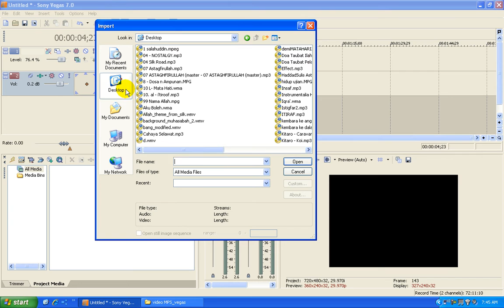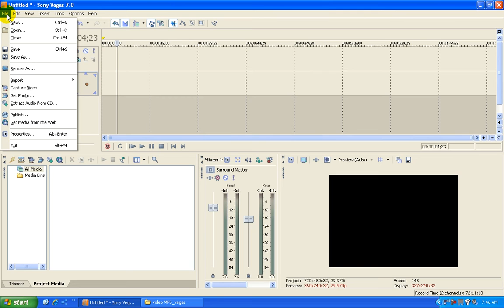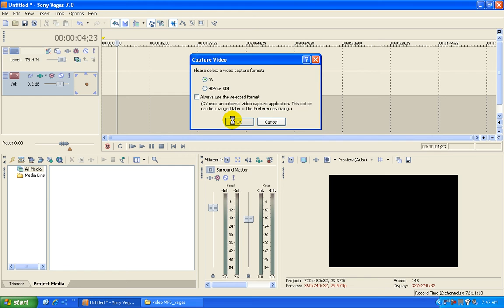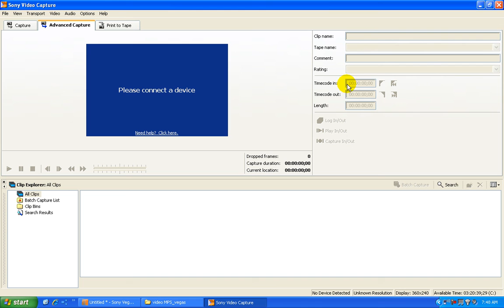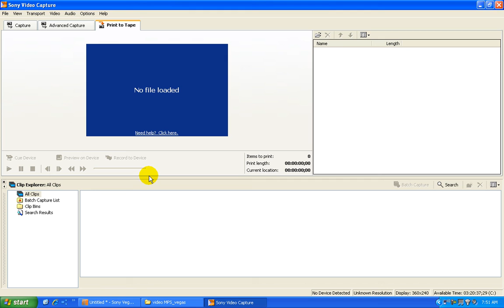import capture tape